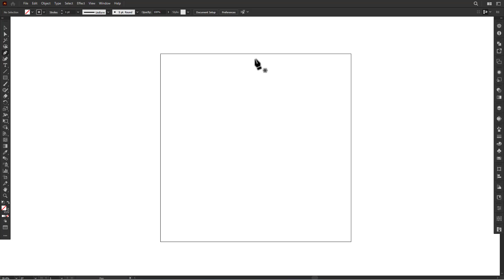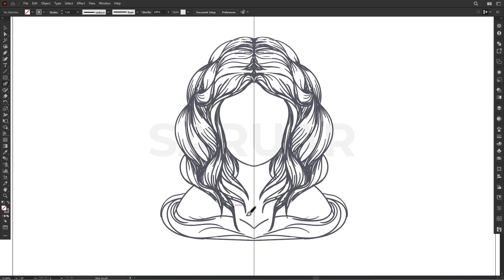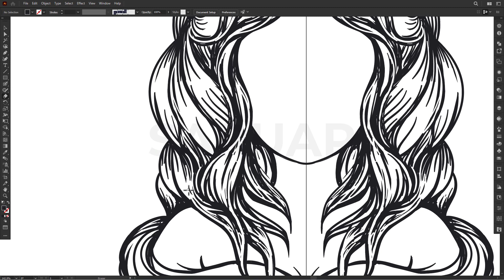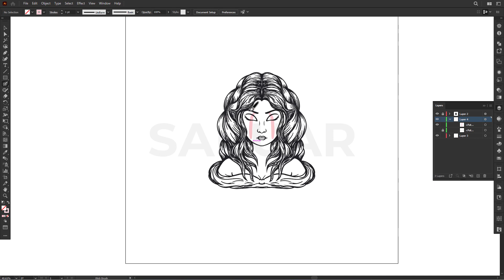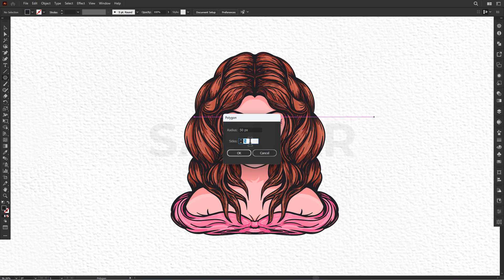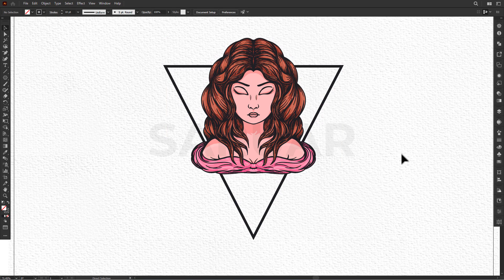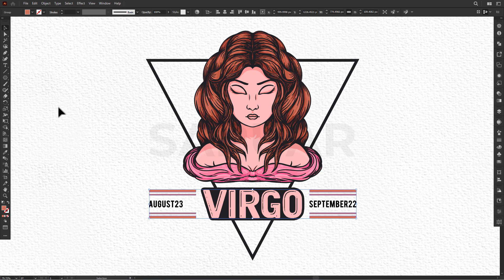How to hand Drawing Virgo horoscope Logo vintage for illustrator | step by step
► ইলাস্ট্রেটর দিয়ে ভিনটেজ লোগো আঁকা শুরু থেকে শেষ পর্যন্ত।
► Adobe Illustrator tutorials for beginners from start to finished.
► In this video, we're going to learn how to hand draw a vintage Virgo logo for illustrator.
► Learn how to hand draw a vintage Virgo logo for illustrator in this step-by-step tutorial.
► The logo is perfect for a retro fashion brand, or for use in any illustration project.
▽ Used things
► Adobe illustrator
► Graphics tablet